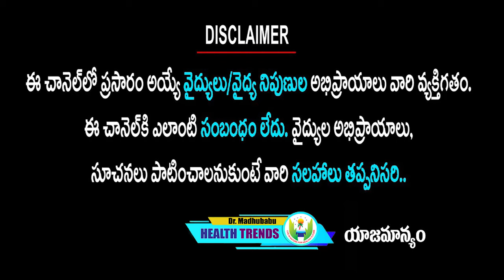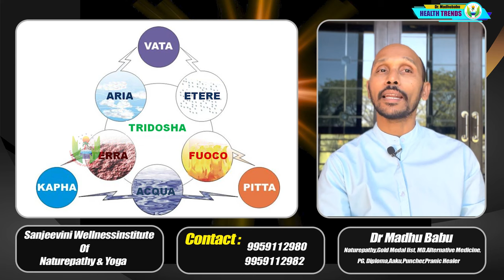ఒంట్లో కఫాన్ని హరించే సూపర్ పవర్ఫుల్ ఆకు ఇది | Kapham | Dr.Madhu Babu Health Trends